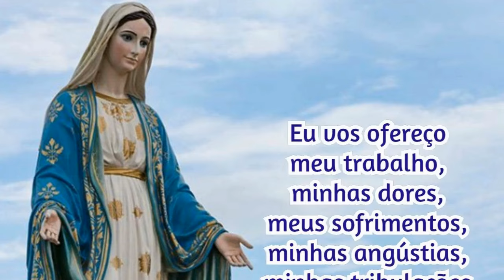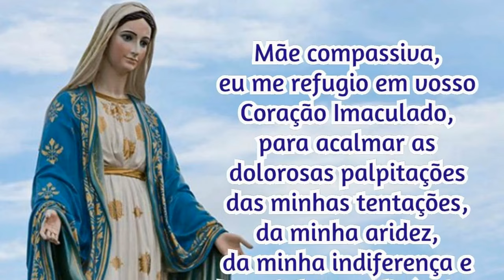19/06/2024 Oração Consagração DIÁRIA A NOSSA SENHORA Reze com fé